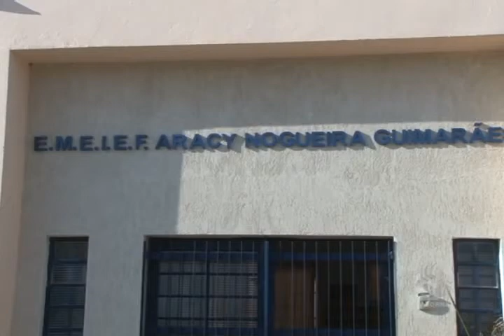FEIRA DE CIÊNCIAS NA ESCOLA ARACY NOGUEIRA